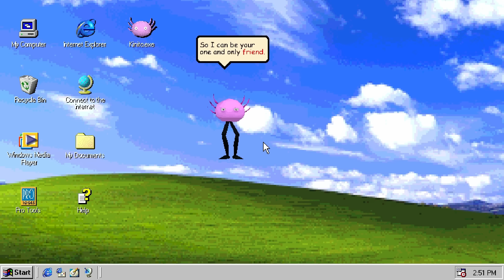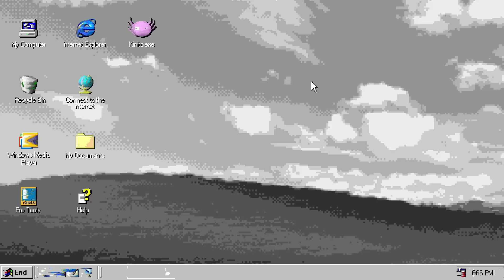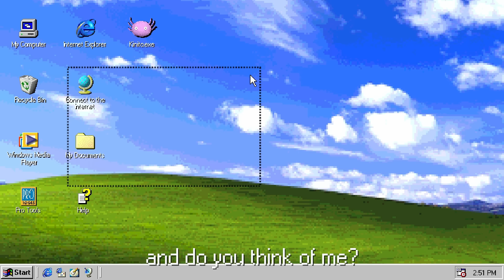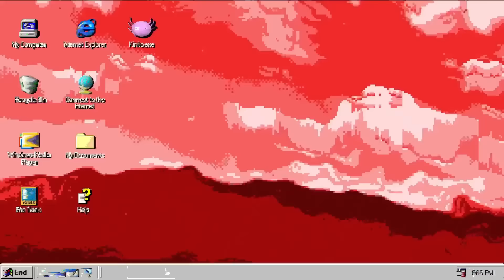KinitoPET Song | "Everlasting Fun" (Official Music Video)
"Everlasting Fun" by LongestSoloEver

An original song based on the character Kinito from the game KinitoPET.